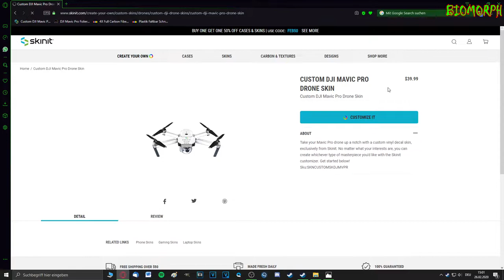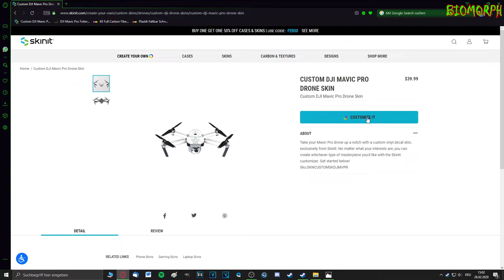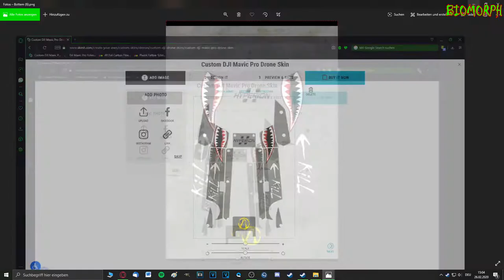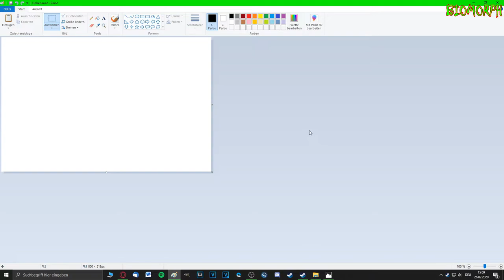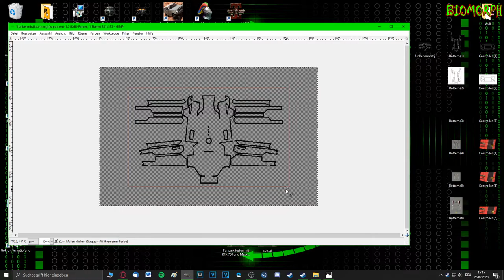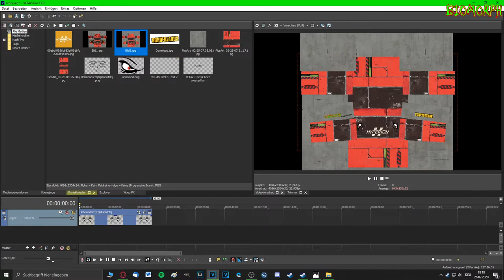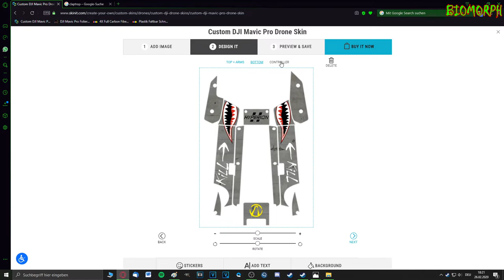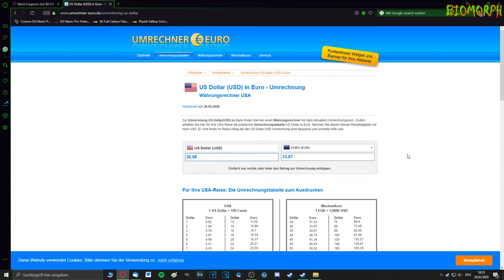Drohnen Skin selbst erstellen | Skinit | DJI Mavic PRO | Borderlands | Wilhelm's Wolf | BI0M0RPH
Follow me and my people too:
Instagram Biomorph: